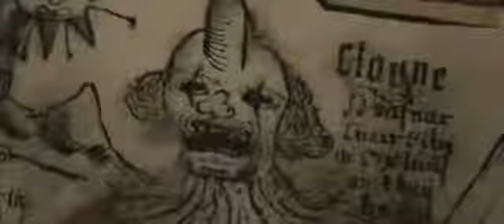Tráiler 1: El Payaso del Mal - 2015